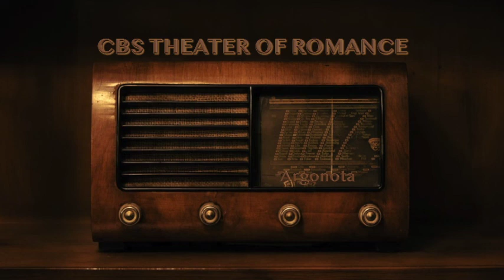Mrs MOONLIGHT - 1930 - CBS Theater of Romance - Radio Drama in ENGLISH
🔘It is a most affecting and beautiful play about a woman who never grew older or less beautiful than she was at her prime. Is it a blessing, or a curse to look so perpetually young?

The original play,  in three acts, was first held at the Charles Hopkins Theatre in New York in 1931. The setting was the Living Room of Tom Moonlight's Home in England during 1881. The Author, Benn W. Levy, was for many years active as a playwright and as a director of his own and other people's plays.

The radio dramatization was Initially broadcast in 1943 on the CBS network in a program called "theater of Romance". The show became one of the most popular radio dramatic anthology series and broadcast for more than 12 years in the United Sates.
When the show became sponsored by Colgate Tooth Powder in the years 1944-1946, many famous artists of the time entered the show like Henry Fonda, Errol Flynn, Humphrey Bogart, Shirley Temple, Orson Welles, Gregory Peck and James Stewart among others.

🔘 🇫🇷 La pièce originale, en trois actes, a été présentée pour la première fois au Charles Hopkins Theatre de New York en 1931. Le décor était le salon de la maison de Tom Moonlight en Angleterre en 1881. L'auteur, Benn W. Levy, a été pendant de nombreuses années actif en tant que dramaturge et metteur en scène de ses propres pièces et de celles des autres.

Il s'agit d'une pièce très émouvante et magnifique sur une femme qui n'a jamais vieilli ni perdu de sa beauté par rapport à ce qu'elle était dans la fleur de l'âge. Est-ce une bénédiction ou une malédiction d'avoir l'air si perpétuellement jeune ?

La dramatisation radiophonique a été diffusée pour la première fois en 1943 sur le réseau CBS dans un programme intitulé "theater of Romance". L'émission est devenue l'une des séries d'anthologie radiophonique les plus populaires et a été diffusée pendant plus de 12 ans aux États-Unis.
Lorsque l'émission est devenue sponsorisée par Colgate Tooth Powder dans les années 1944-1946, de nombreux artistes célèbres de l'époque ont participé à l'émission comme Henry Fonda, Errol Flynn, Humphrey Bogart, Shirley Temple, Orson Welles, Gregory Peck et James Stewart, entre autres.